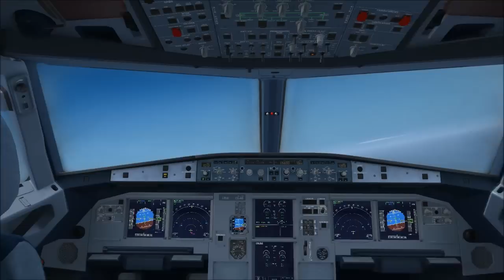Decollo da Pisa S. Giusto con l'Airbus A321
Decollo e fast climb dall'aeroporto di Pisa San Giusto pista 22L con Flight Simulator X. L'aereo utilizzato è l'Airbus A321 in livrea Alitalia versione Airbus X di Aerosoft. Visuale da diverse prospettive esterne (torre di controllo e motore) e interne (passeggero e cabina di pilotaggio). Questo è il primo filmato ad alta risoluzione per YouTube che ho girato. Lasciate commenti e suggerimenti.